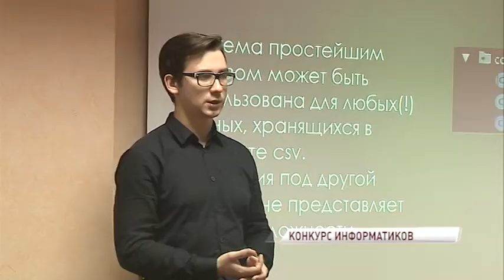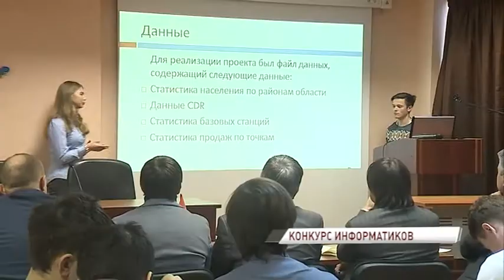В Ярославском бизнес-инкубаторе состоялся первый региональный конкурс на лучшее